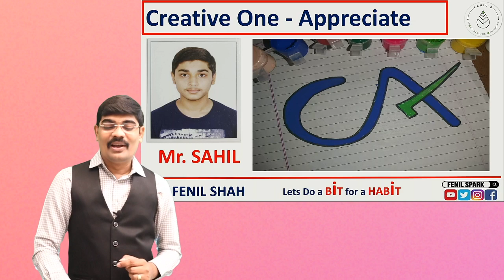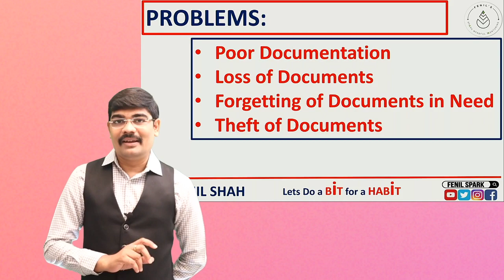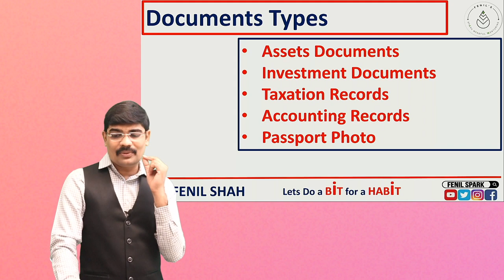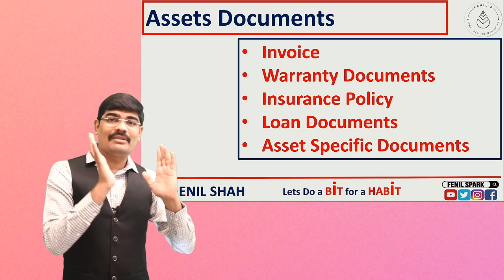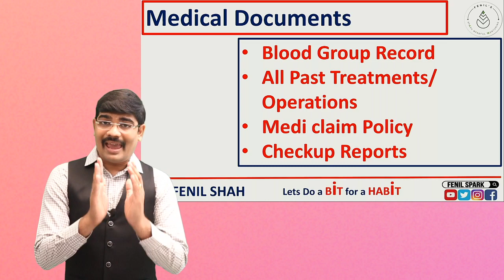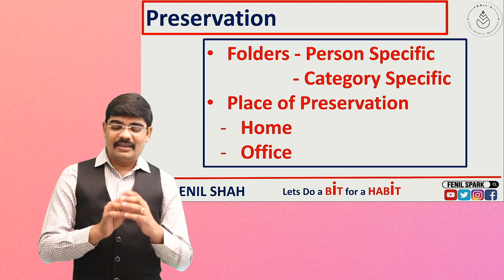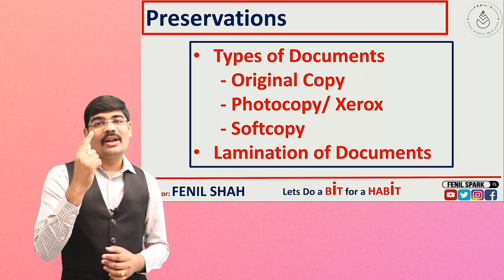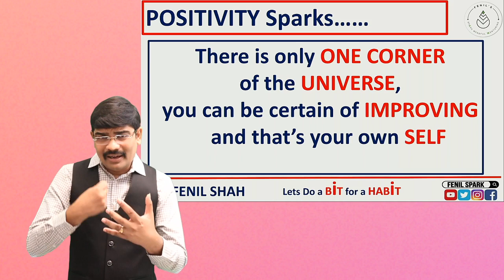Day 6 - How to maintain Important DOCUMENTS- Using LOCKDOWN by Doing a BiT for HABiT - Fenil Spark.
DAY 6: Documents and Skill maintaing documents is very  important for any person who may be a Student or Professional or Businessmen or Entrepreneur. This video is giving an overview of the same by describing Types of documents and skill to maintain it.

A 21 Days VIDEO SERIES aims at making a constructive & creative utilization of this LOCKDOWN PHASE - its a PAUSE lets use it for a CAUSE.